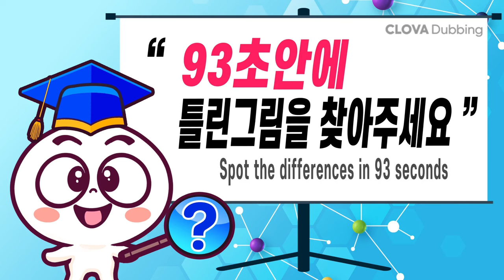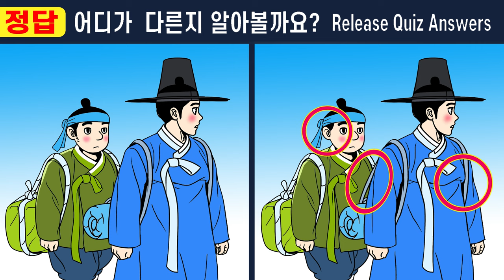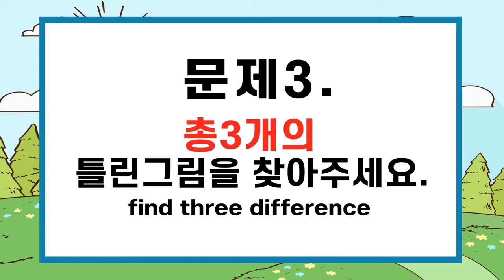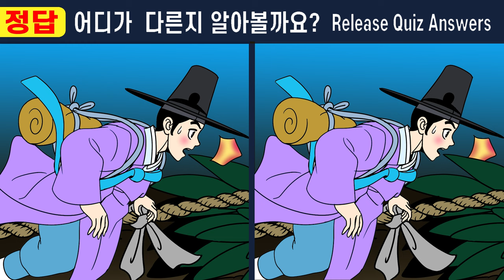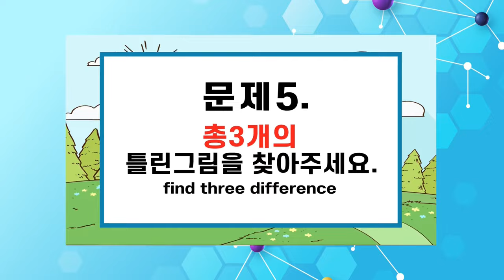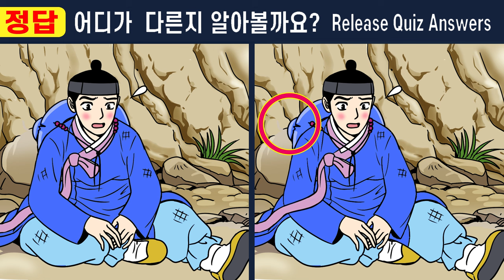【틀린그림찾기】IQ130이하는 찾기힘들다는 그 문제!ㅣ두뇌가 젊어지는 퀴즈게임!ㅣ한개만 찾아도 두뇌기능UP【다른그림찾기/치매예방/집중력】#447 한 지붕 두 아내 3화